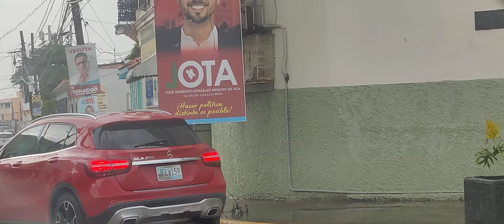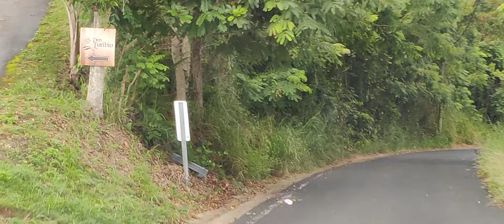AÑASCO URB. Brizas de Añasco Y BO. PIÑALES ARRIBA .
POR EL PUEBLO DE AÑASCO BAJO UN FUERTE AGUACERO.